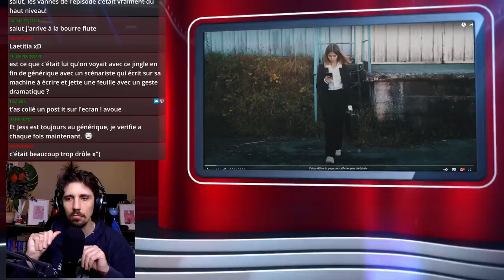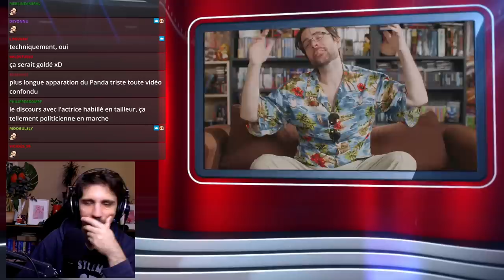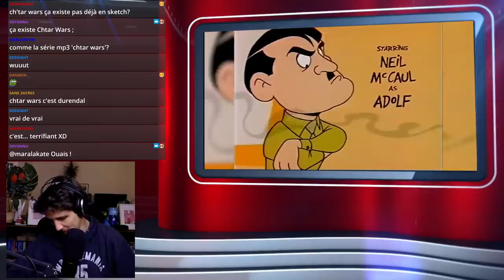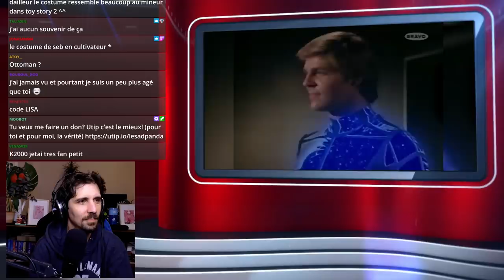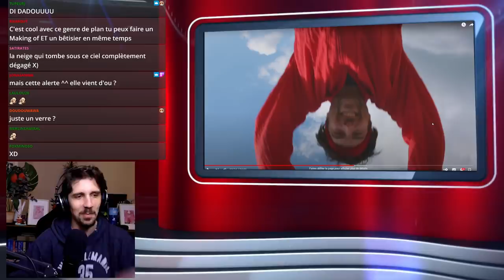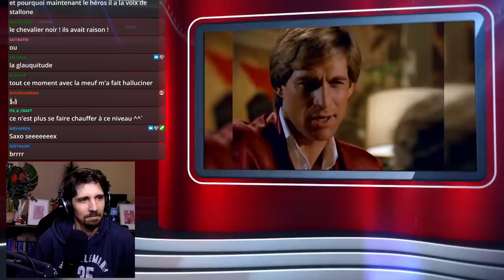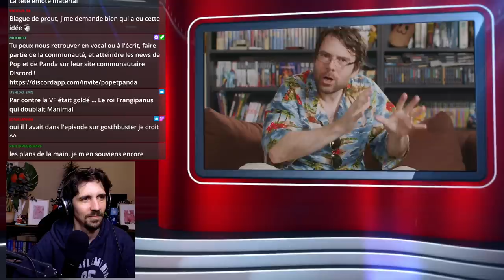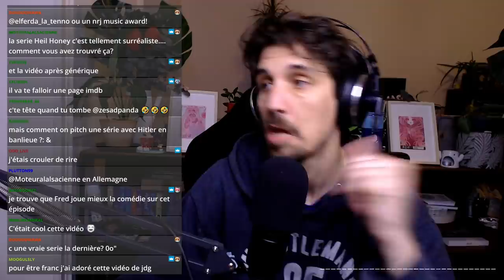Coulisse JDG - les séries des années 80!